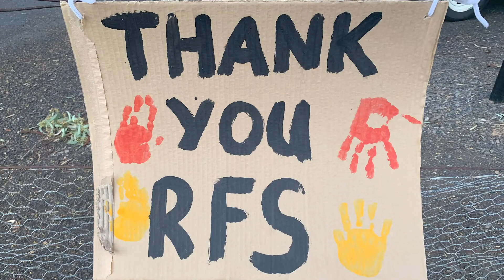Thank you to our RFS Heroes